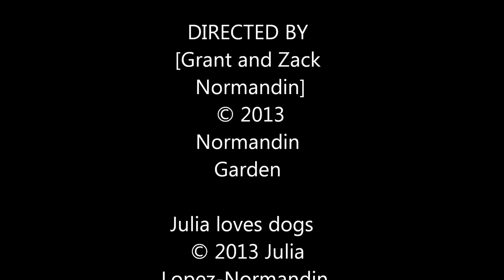THE NORMANDIN GARDEN test reel 2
Juicy watermelon complains about Black Bean's rap hobby and also warns to stay away from Banana Mun. A Carrot finds it all amusing. Black Bean tells Juicy watermelon where he can go Produced and directed by Grant And Zack Normandin .